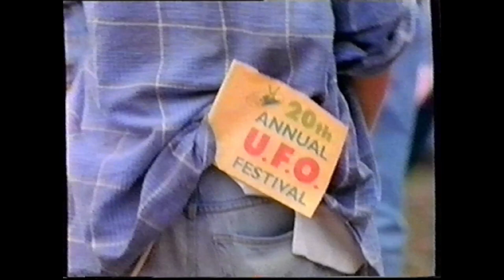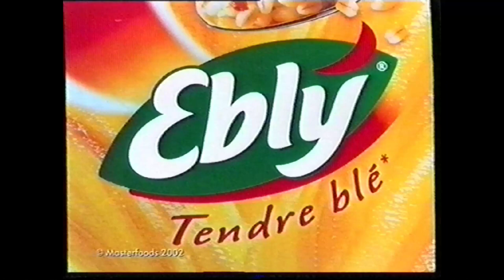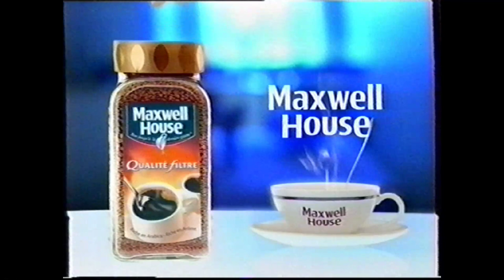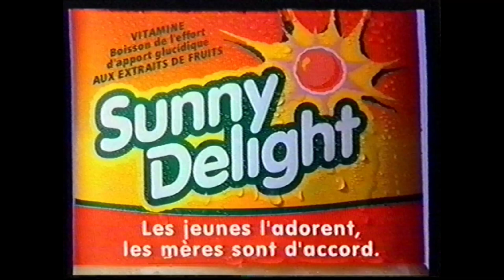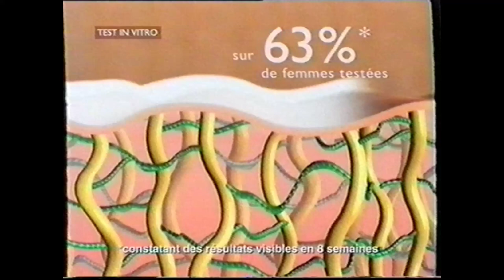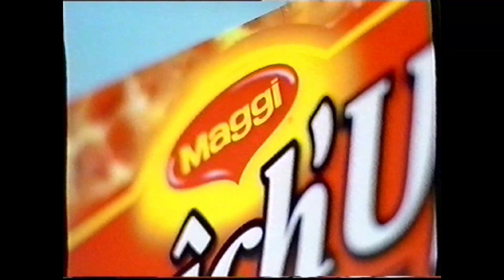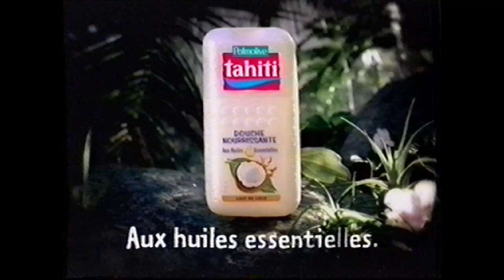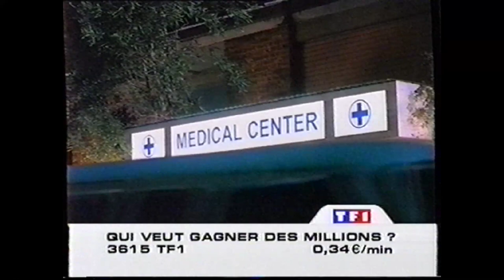Téléfilm "Météorites!" - 1998 - VF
Titre VO : Meteorites !
Note : Contient une page de publicité de TF1 (0:33:33 à 0:39:55) + 2 encarts "Qui veux gagner des millions au début" durant le film.
Synopsis : Une pluie de météorites s'abat sur la petite ville de Leroy qui s'apprête à fêter le 20ème anniversaire du festival des ovnis.